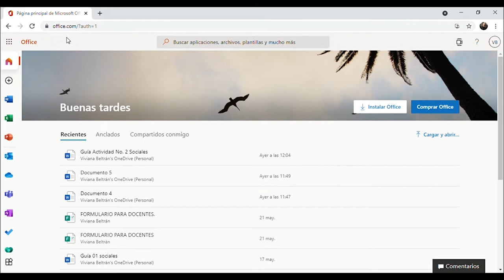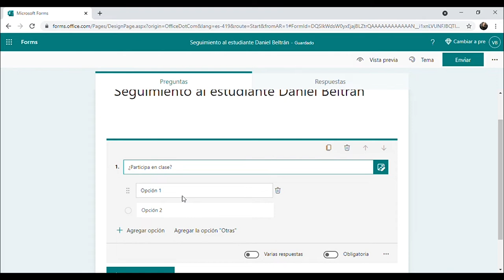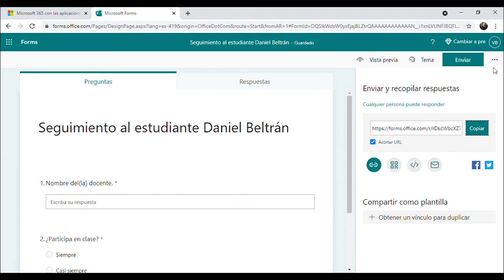✌ Microsoft Forms tutorial 📋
En Forms podemos generar cuestionarios de manera intuitiva, realizar preguntas abiertas, de opción múltiple, calificaciones y/o fechas. A continuación, te indicaremos cómo hacerlo.